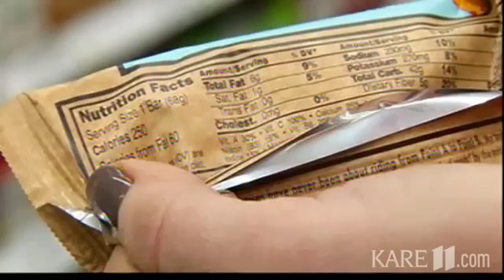Tips to meet the new dietary guidelines